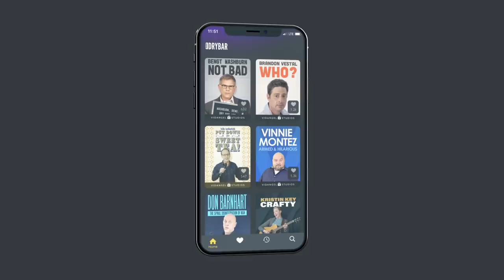The Sad Truth About Being Broke. John Deming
The sad truth about being broke is something that only John Deming can explain. Watch "Sadder Than Most Horses" by John Deming only